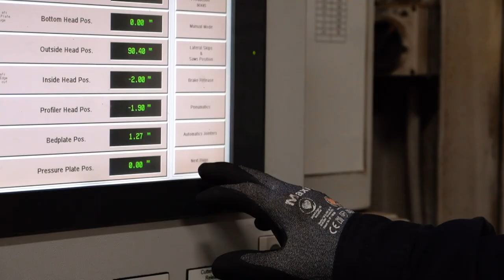Timberlink Wood Machinist Apprenticeship